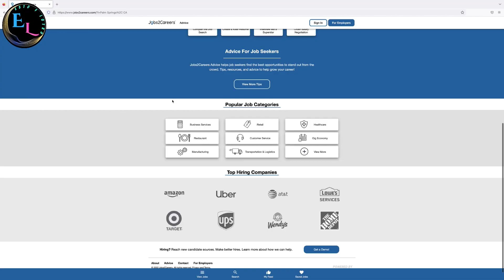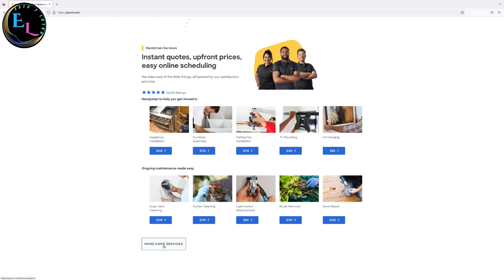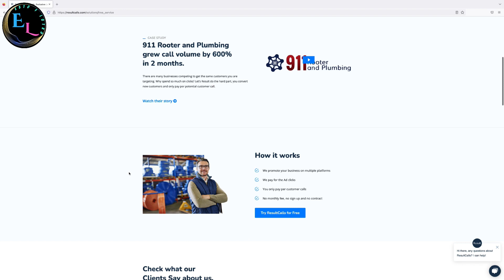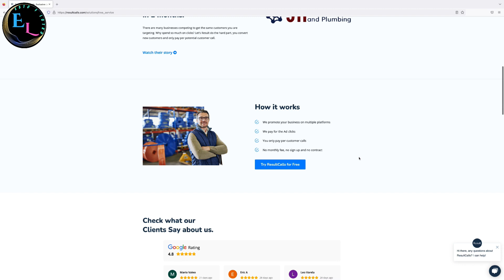🟢 # ITIN - ESTE NUMERO TE AYUDARA A SUPERARTE EN ESTADOS UNIDOS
@estoylotro77 usa Te damos LAS HERRAMIENTAS PARA LOGRARLO..

🟥 Si te gusta el contenido del Canal... Estos videos te pueden interesar...